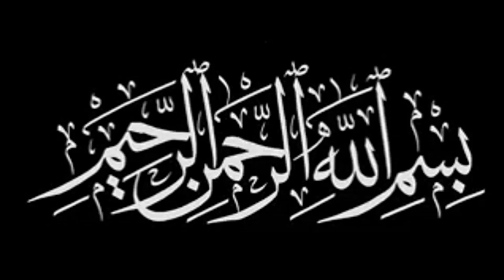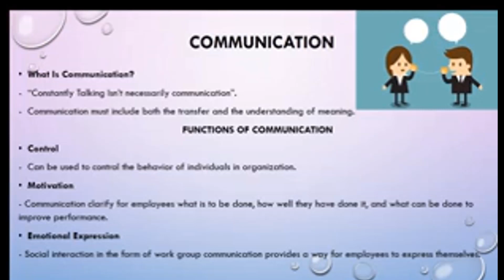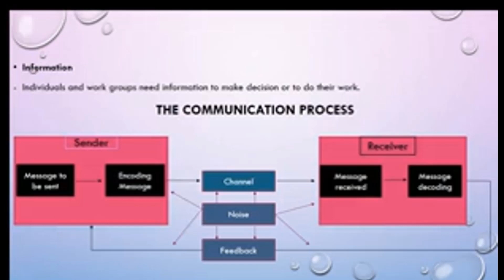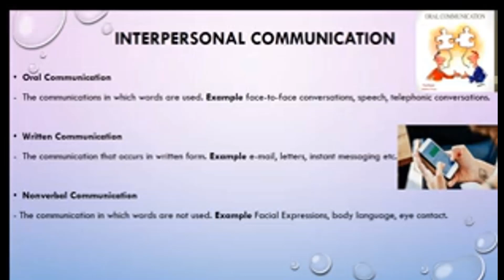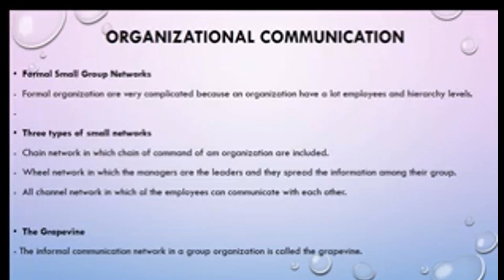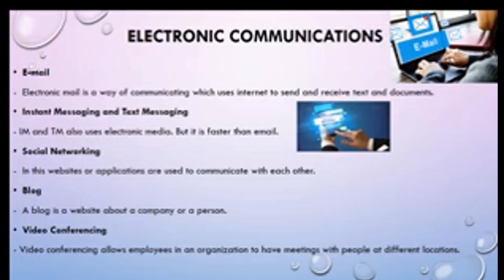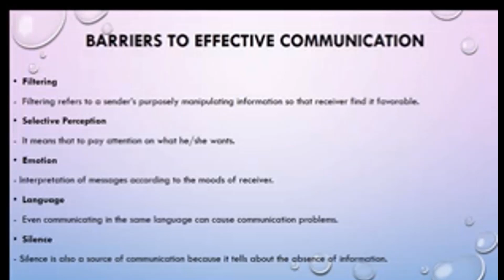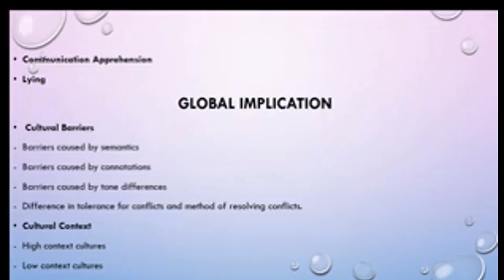What is Organizational Communication? Urdu/Hindi Presentation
Organizational communication is a broad field that encompasses all forms of communication that allow organizations such as companies, government agencies, and non-profits to function, grow, connect with stakeholders, and contribute to society.

Topic: What is Organizational Communication?
Speaker: Mohammad Sayam
UIMS - University Institute of Management Sciences
PMAS Arid Agriculture University Rawalpindi